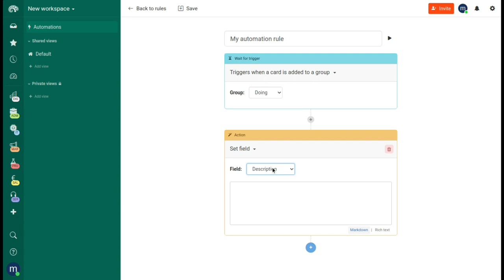Automation: Action chains for complex workflows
With action chains, you can create a series of automation rules in a visual way, combining various triggers and actions to customize your workflow.  For more on Kantree Automations, read our product release notes